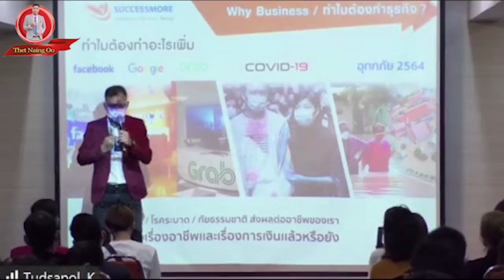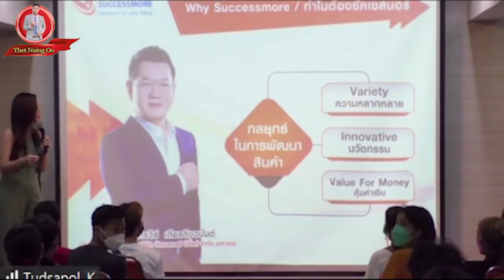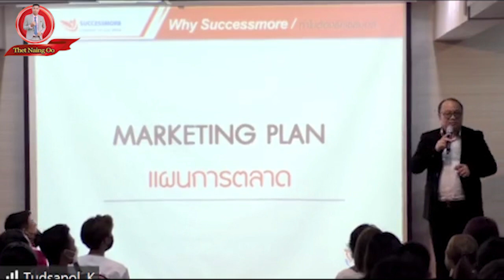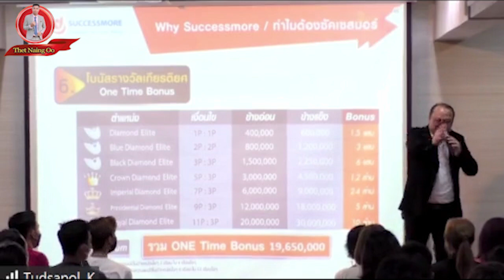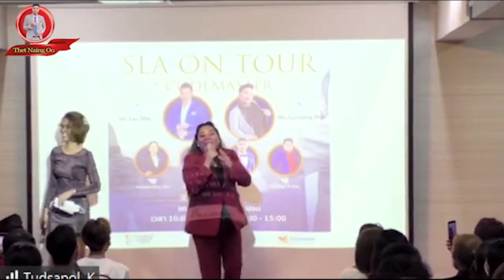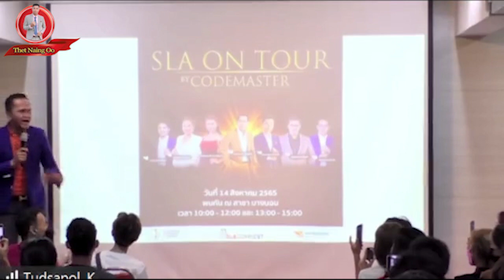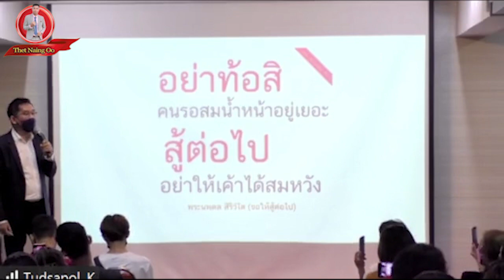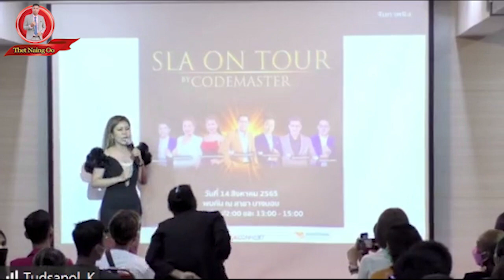Successmore SLA ON TOURBY CODEMASTER Thailand Leaders 2# ကုမ္ပဏီ ပစ္စည်း ဈေးကွက်